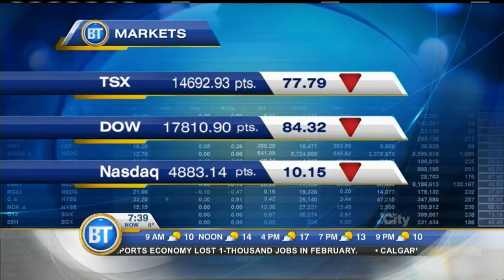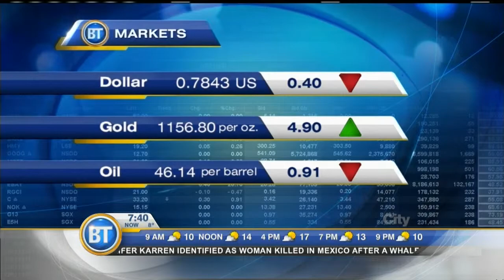CityBiz - March13th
The morning's business headlines with 680News senior business editor, Mike Eppel